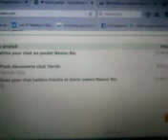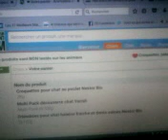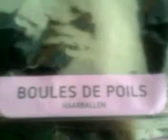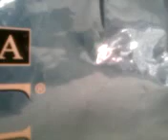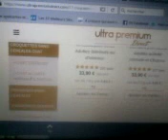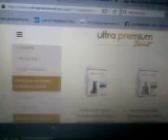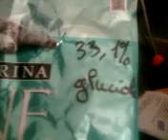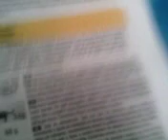MOV0290A croquettes pour chats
croquettes pour chats